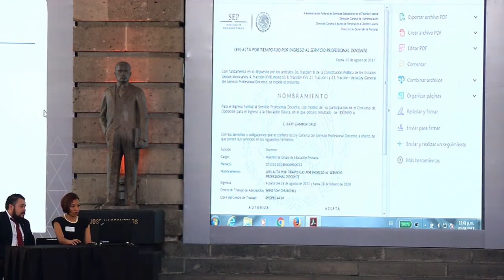Palabras de Aurelio Nuño – Ceremonia de asignación de plazas docentes en la Ciudad de México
Mensaje del secretario de Educación Pública, Aurelio Nuño Mayer, durante la ceremonia de asignación de plazas docentes en la Ciudad de México.